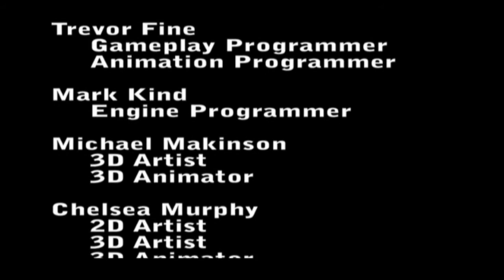Ephilia - Created by Zombie Vikings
Ephilia is a title created by students of Algonquin College's Game Development Program.

Team Members:

Corey Carr-Braint
Mat Charbonneau
Michael Makinson
Trevor Fine
Chelsea Murphy
William Nguyen
Charles Roy
Mark Kind
Sean Sullivan
Matt Trudel